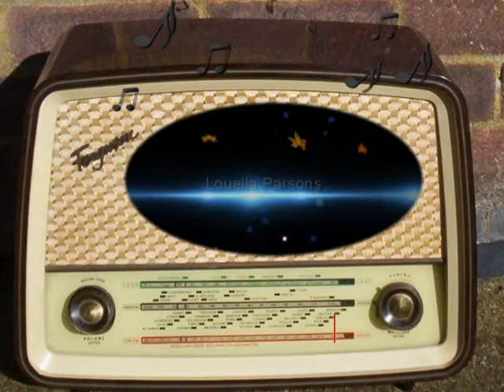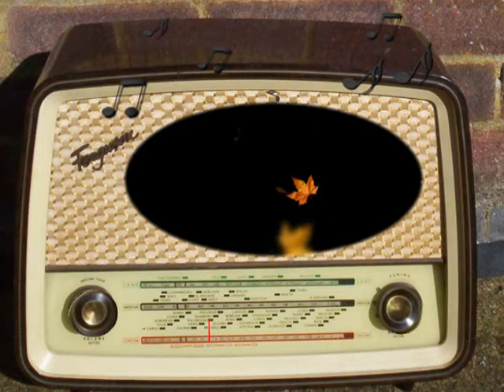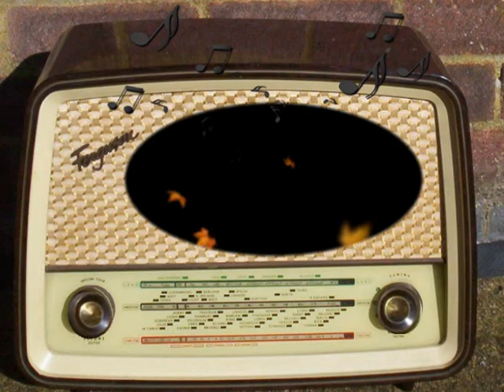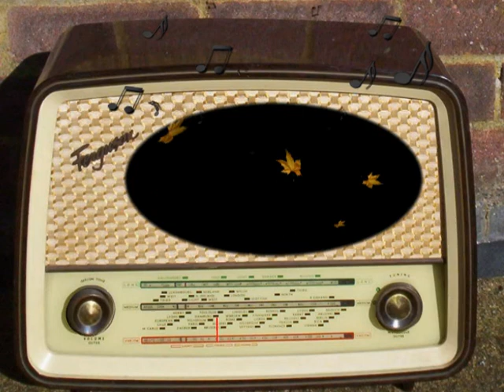Louella Parsons: Vic Damone (October 7th, 1951)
Vic Damone.